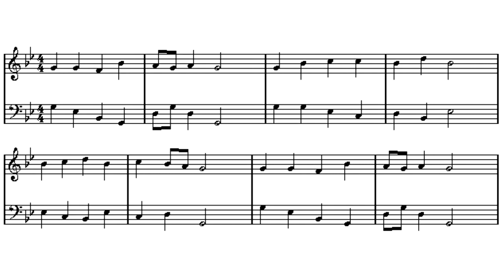"Nun komm' der Heyden" (Telemann Lieder-Buch #1)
In the Register, this tune is listed as "Nun komm' der Heyden," but I'm more familiar with it as "Nun komm' der Heiden Heiland."